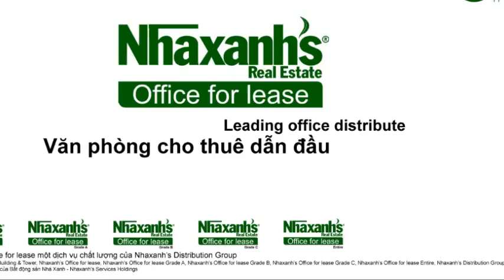Cho thuê văn phòng ảo cho doanh nghiệp muốn cắt giảm chi phí tại Quận 4, TPHCM